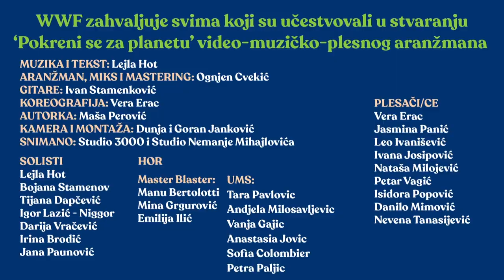Pokreni se za planetu - pleši za prirodu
‘Pokreni se za prirodu’ je muzička-audio-video kompilacija koja je stvorena povodom globalne akcije ‘Sat za našu planetu’, poznatija po isključivanju javne rasvete širom sveta, pa i u regionu Jugoistočne Evrope.

Priključite nam se 27. marta u 20.30h na velikom zoom događaju kada ćemo zajedno plesati i razgovarati o inicijativama i načinima kako da zaštitimo našu planetu Zemlju, i ublažimo klimatske promene.

WWF Adria obeležava ‘Sat za našu planetu’ od 2009. godine, dve godine nakon što je akcija pokrenuta u Sidneju 2007.

WWF zahvaljuje svima koji su učestvovali u stvaranju ovog aranžmana:
Muzika i tekst - Lejla Hot
Aranžman, miks i mastering - Ognjen Cvekić
Gitare - Ivan Stamenković
Koreografija - Vera Erac
Autorka - Maša Perović
Kamera, režija i montaža - Dunja i Goran Janković
Snimano - Studio 3000 i studio Nemanje Mihajlovića
Marketing - Communis
Dizajn - Braća Burazeri

SOLISTI
Lejla Hot
Bojana Stamenov
Tijana Dapčević
Igor Lazić - Niggor
Irina Brodić
Jana Paunović
Darija Vračević

HOR
Master Blaster:
Manu Bertolotti
Mina Grgurović
Emilija Ilić

UMS:
Tara Pavlovic
Andjela Milosavljevic
Vanja Gajic
Anastasia Jovic
Sofia Colombier
Petra Paljic

PLESAČI/CE
Vera Erac
Jasmina Panić
Leo Ivanišević
Ivana Josipović
Nataša Milojević
Petar Vagić
Isidora Popović
Danilo Mimović
Nevena Tanasijević